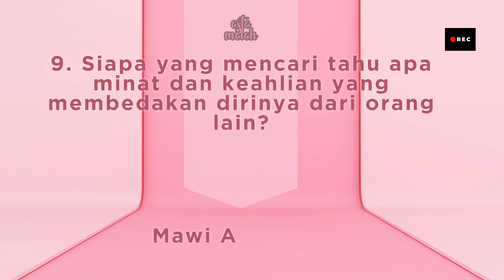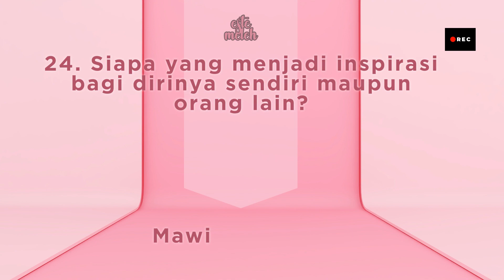Alur Cerita Mawi Asgedom yang Bertindak Menemukan Jawaban " SIAPA KAMU":Kisah Motivasi dan Inspirasi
Ayo simak dan tinggalkan komentar serta pertanyaan kalian di bawah ini!
Chapters:
0:00 Intro
0:05 - Motivasi dan Inspirasi 2
0:10 - Motivasi dan Inspirasi 3
0:15 - Motivasi dan Inspirasi 4
0:20 - Motivasi dan Inspirasi 5
0:25 - Motivasi dan Inspirasi 6
0:30 - Motivasi dan Inspirasi 7
0:35 - Motivasi dan Inspirasi 8
0:40 - Motivasi dan Inspirasi 9
0:45 - Motivasi dan Inspirasi 10
0:50 - Motivasi dan Inspirasi 11
0:55 - Motivasi dan Inspirasi 12
1:00 - Motivasi dan Inspirasi 13
1:05 - Motivasi dan Inspirasi 14
1:10 - Motivasi dan Inspirasi 15
1:15 - Motivasi dan Inspirasi 16
1:20 - Motivasi dan Inspirasi 17
1:25 - Motivasi dan Inspirasi 18
1:30 - Motivasi dan Inspirasi 19
1:35 - Motivasi dan Inspirasi 20
1:40 - Motivasi dan Inspirasi 21
1:45 - Motivasi dan Inspirasi 22